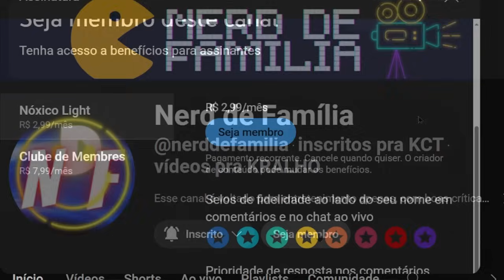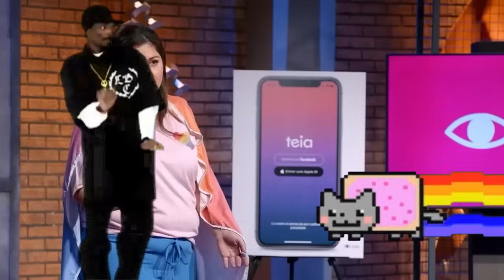APLICATIVO TEIA DE RELACIONAMENTO SOMENTE DE MULHERES LESBIKES FALHA MISERAVELMENTE NO SHARK TANK!